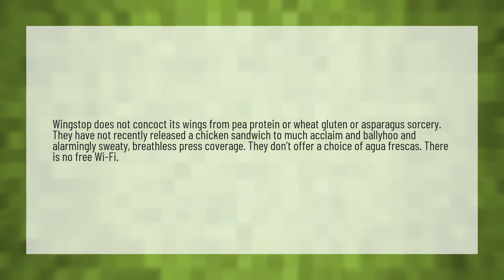Does wingstop have free WIFI?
Grubhub Take Cash • Does wingstop have free WIFI?